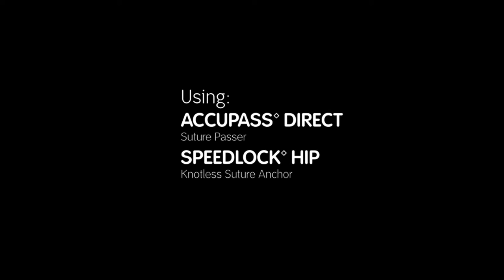Knotless Approach to Hip Arthroscopy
Knotless Approach to Hip Arthroscopy:  Acetabular Labrum Repair using the ACCU-PASS* DIRECT Suture Passer and SPEEDLOCK* HIP Knotless Suture Anchor. This video is intended for health care professionals practicing in the United States and Canada only.  It is offered for informational and educational purposes only and is not intended as medical advice.